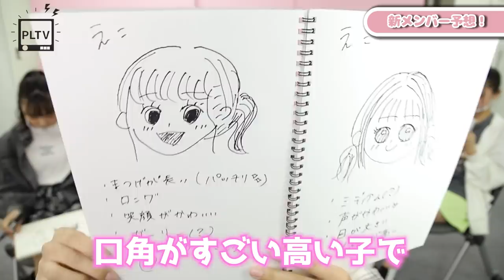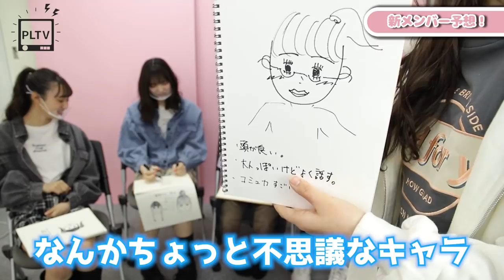今年も新メンバーがやってきます！どんな子が来るか予想してみた！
今年も！！新メンバーがやってくる時期が近づいてきました👏💫
何人入ってくるのか、どんな子が入ってくるのか、何歳の子が入ってくるのか、
みんなも予想してみてね🤗💗

【SNS】
🦄 PINK-latte TV公式🦄